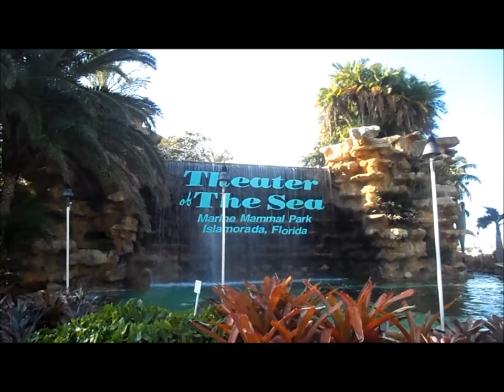Key West, Florida Jan 21 2013